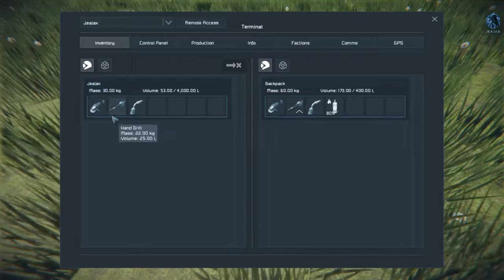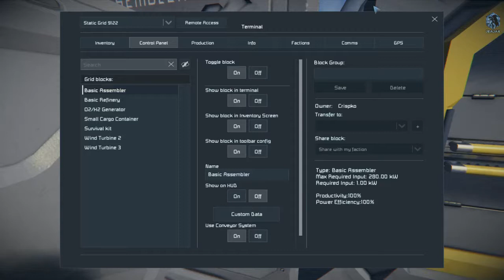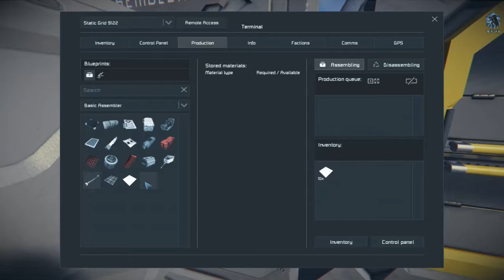Let's play! Space Engineers Part 6